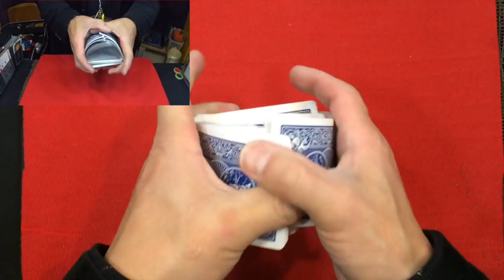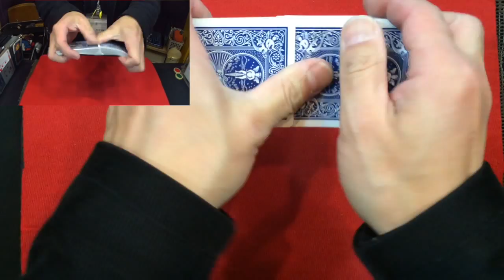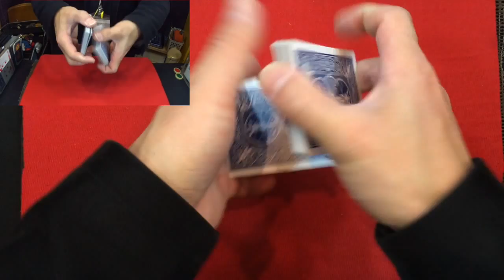無料初心者講座１４（リフルシャフル２）空中編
このビデオの情報初心者講座１４（リフルシャフル２）空中編

812-0018 福岡市博多区住吉１−２−２２　キャナルシティ博多B１